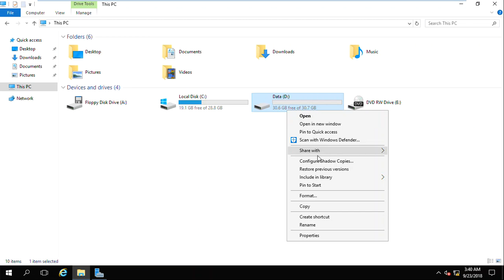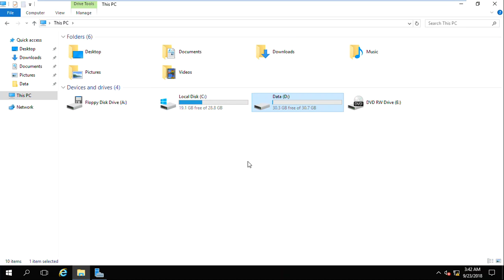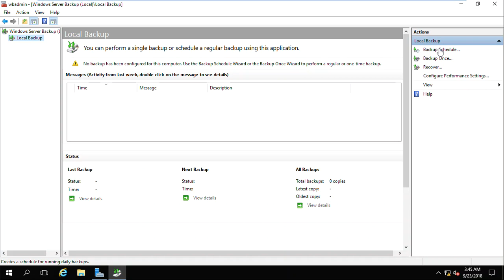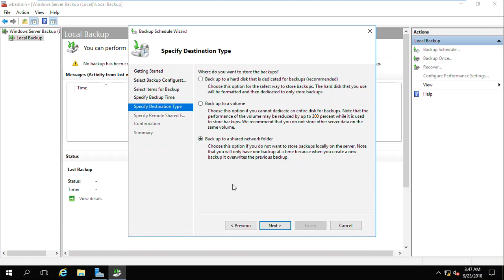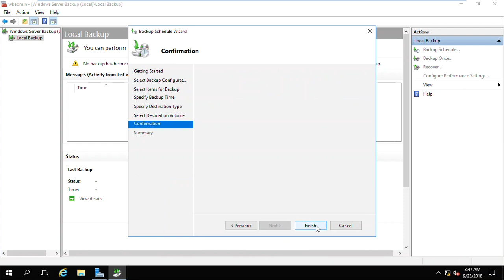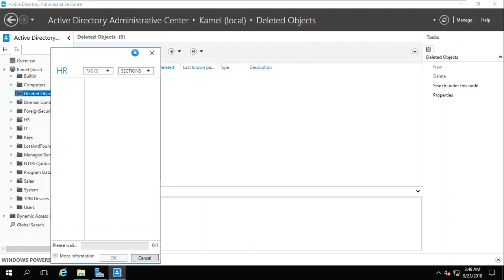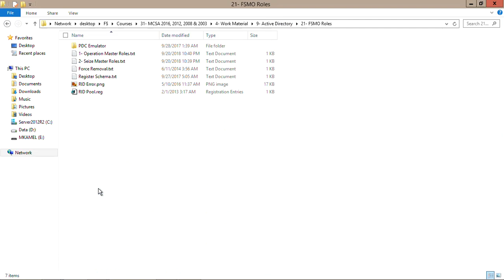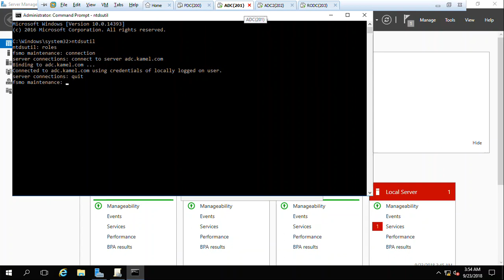121- Workshop 3 Disaster Recovery